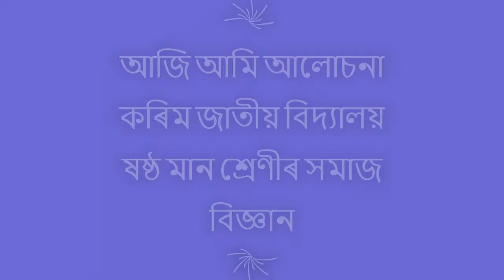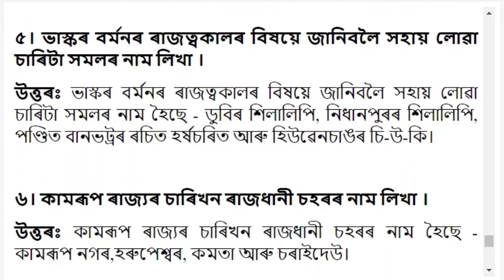অসমৰ ইতিহাস প্ৰাগঐতিহাসিক যুগৰ পৰা ধদ্বাদশ শতিকালৈ | Chapter 1 | Class 6 Social Science | A.J.B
অসমৰ ইতিহাস প্ৰাগঐতিহাসিক যুগৰ পৰা ধদ্বাদশ শতিকালৈ | Chapter 1 | Class 6 Social Science Chapter 1 Question and Answer | A.J.B |

Class 6 Social Science Book Solution
Subject: Class 6 social Science
Video Editor: Trishna Hazarika
Author: Hiru moni Bora
Thumbnail Design: Sourab Bora